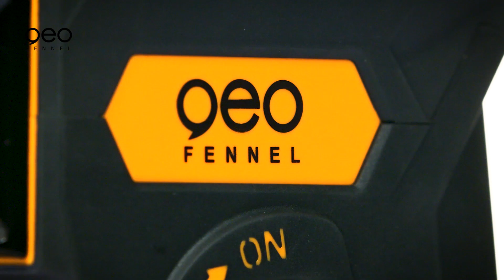Der erste 3 x 360° Geo6X SP - Multi-Linienlaser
Endlich hat das Warten ein Ende! Der erste 3 x 360° Geo6X SP Multi-Linienlaser ist ein optimaler Helfer auf jeder Baustelle und darf zukünftig nicht mehr fehlen. Sie können mehrere Flächen gleichzeitig ausrichten und benötigen ab jetzt nur noch ein Lasergerät.

Stellen Sie uns gern Ihre Fragen in den Kommentaren und teilen Ihre Erfahrungen mit uns.